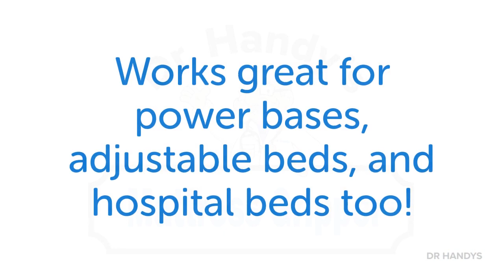Dr. Handy's Mattress Gripper - Keep your mattress from sliding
If you are tired of your mattress sliding off your boxspring, platform bed, power base, or foundation then you need Dr. Handy's Mattress Grippers! With our Patented Gripping Power Dr. Handy's Mattress Grippers hold your mattress tightly in place. No more repositioning the mattress every morning. And they are easy to use. Simply Peel-n-Stick to the surface under the mattress. Made in the USA!